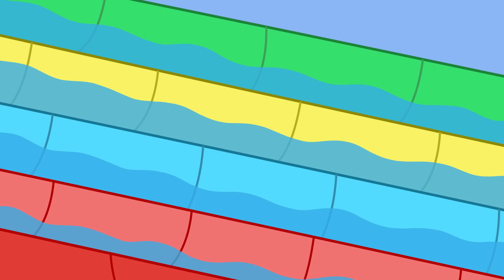Peppa Pig in Hindi | Jam Sandwiches | पिकनिक के लिए पैकिंग | Hindi Cartoons for Kids